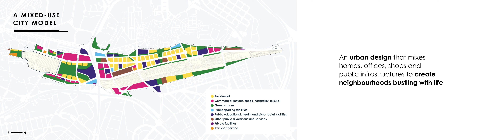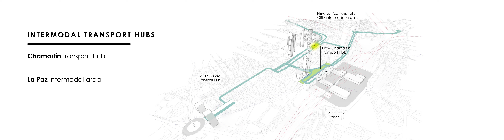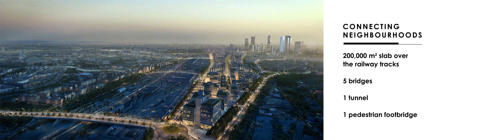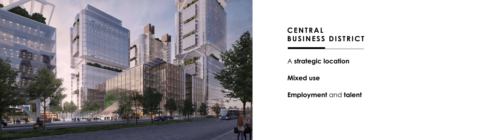Project: Madrid Nuevo Norte